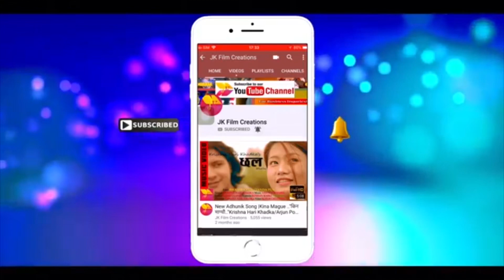नवलपरासी तिज धमाका २०१८ जापान